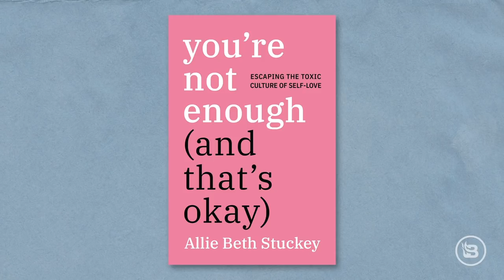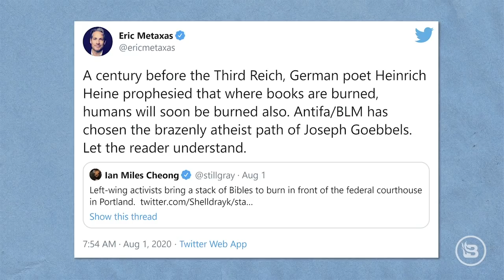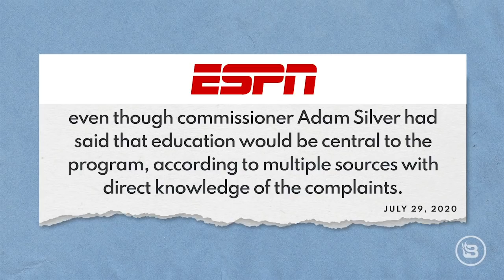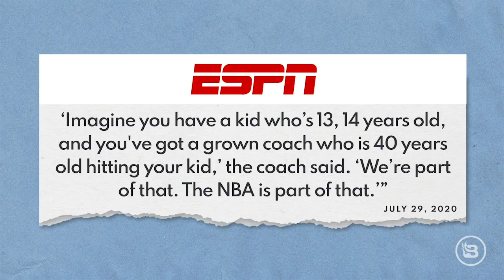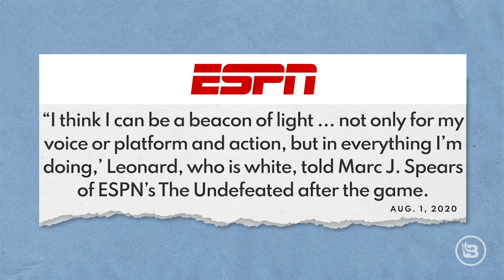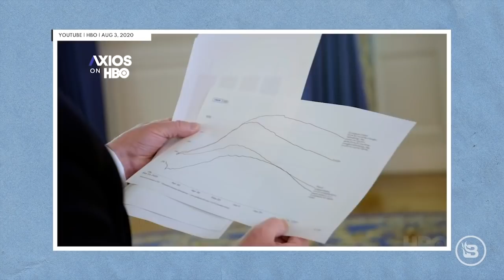Burning Bibles & the Hypocrisy of the NBA | Ep 284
Portland rioters continue to enact their morale justice by burning Bibles over the weekend. The NBA protests against systemic racism in America while they passively take millions and millions of dollars from China, which may be one of the most systemically racist and immoral governments of our time. Orlando Magic's Jonathan Isaac shows bravery to stand during national anthem while most others kneel. Also, President Trump's interview with Axios did not go well. Allie Beth Stuckey covers it all in this news-packed episode of Relatable!
SimpliSafe was designed to be easy to use while protecting your whole home 24/7.